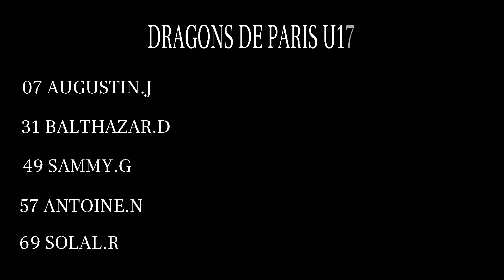HIGHLIGHTS PARIS, GLADIATEURS, PYGARGUES, OGRES .FOOTBALL AMERICAIN U17 by TANYA.TL7©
PARIS vs PYGARGUES section cadets
PARIS  vs OGRES section cadets
PARIS vs GLADIATEURS section cadets
FOOTBALL AMÉRICAIN FRANCE.
09 AVRIL 2023.